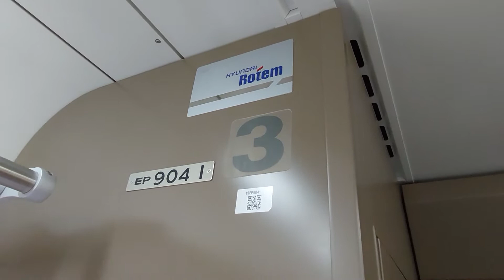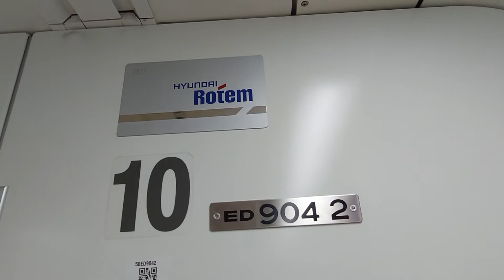【2021年12月25日 1208次 區間車】EMU904車內總覽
本頻道專門上傳自行拍攝的鐵路相關影片。
註：本頻道的所有影片為此頻道擁有者所有，請勿將本頻道的影片搬運至其他平台。